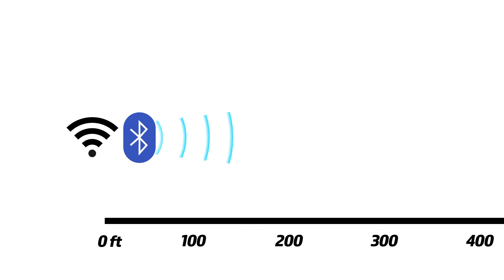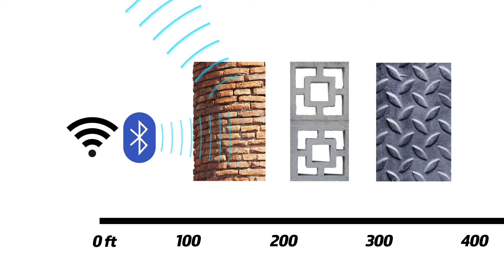Introducing Sure-Fi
Sure-Fi is the worlds first radio designed to reliably connect through heavy obstruction.

Featuring one-mile range with obstructions and 50+ miles line-of-sight.